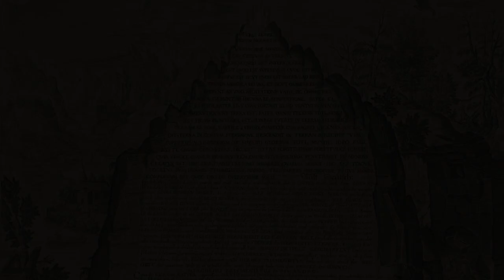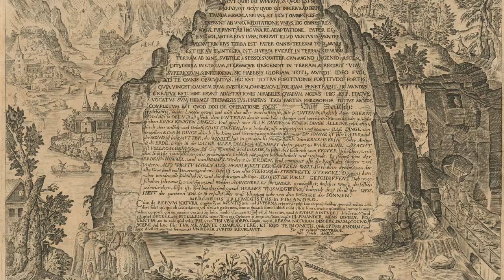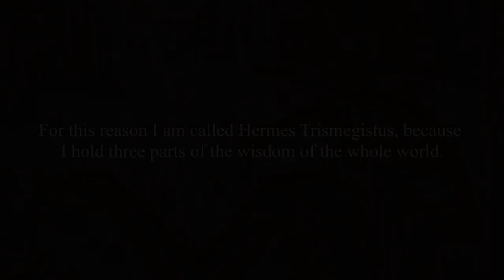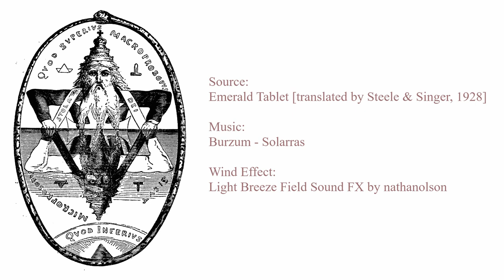Hermes Trismegistus - The Emerald Tablet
The Emerald Tablet of Hermes Trismegistus in video format

Source:
Emerald Tablet [translated by Steele & Singer, 1928]

Wing Effect:
“Light Breeze Field Sound FX” by nathanolson